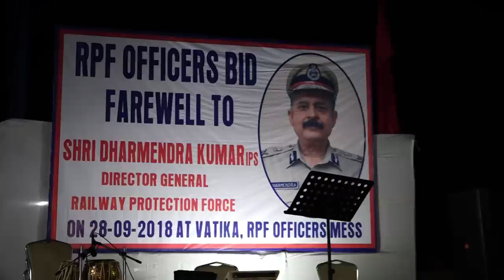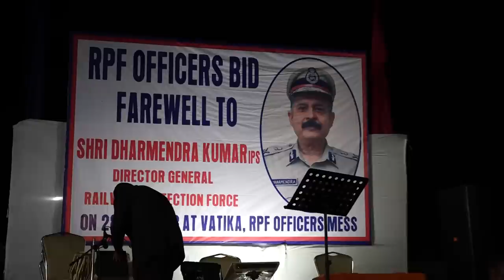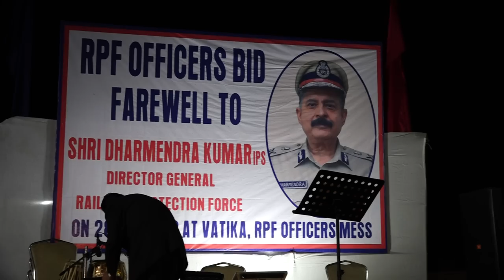RPF Band Master Ravi Y Bajantri SCR play song ... Trumpet ...kya yahi payar hai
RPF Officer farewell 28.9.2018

“Warning”
This all video rights reserved for Force headquarter,RPSF, Daya Basti,delhi,